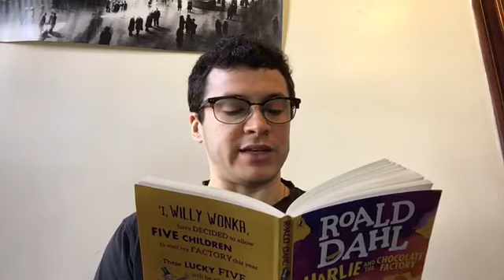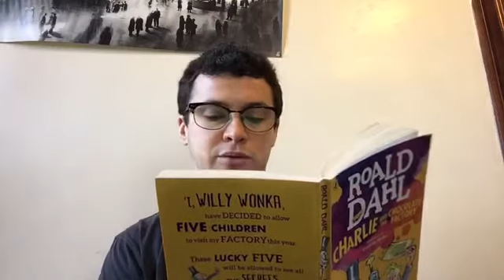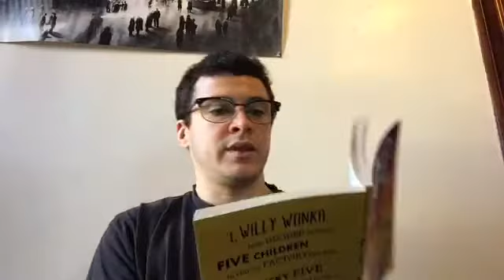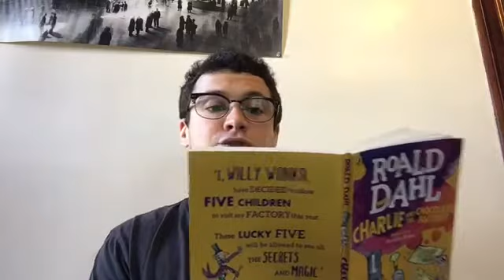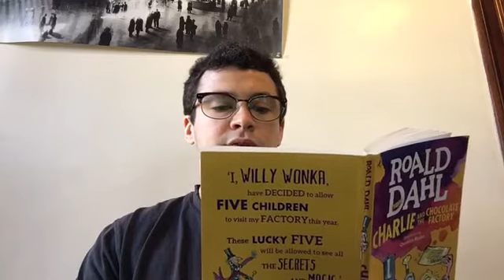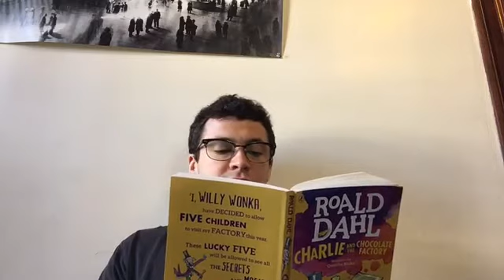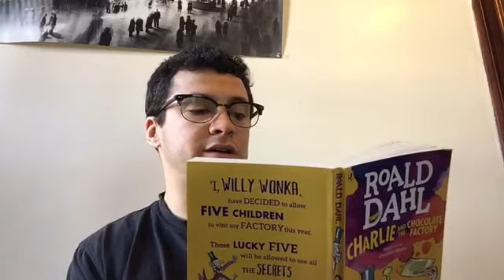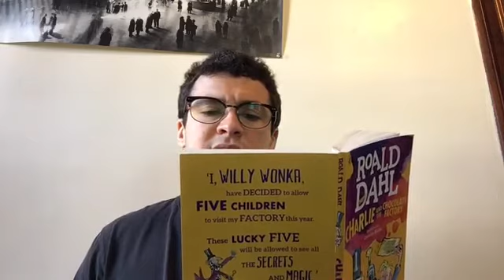Mr Skyer Reads Charlie and the Chocolate Factory Chapters 18 to 19